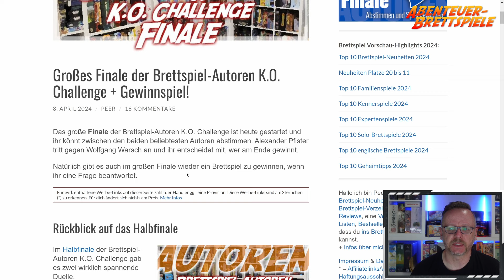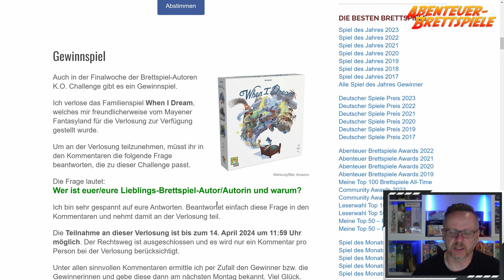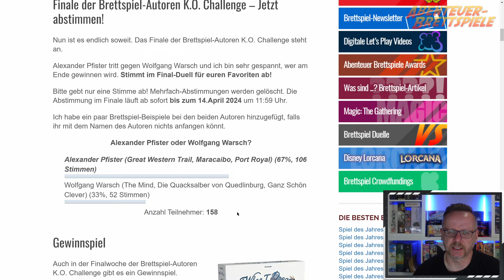Meine Tipps und Stimmen im Finale der Brettspiel-Autoren K.O. Challenge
Die Brettspiel-Autoren K.O. Challenge geht ins Finale und ihr könnt zwischen Wolfgang Warsch und Alexander Pfister abstimmen.
In diesem Video gebe ich meine Stimme ab und tippe, wer vorn liegt.